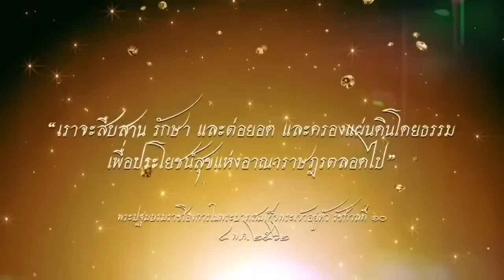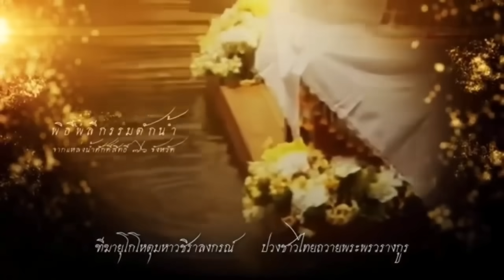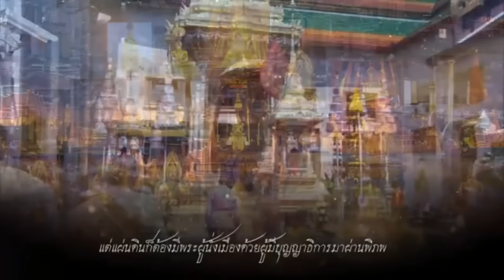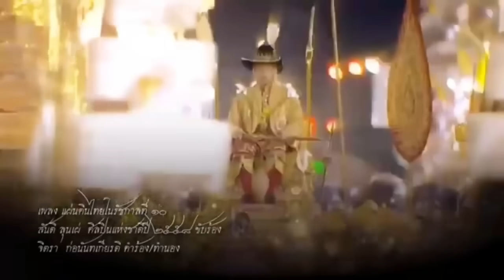แตกหักลุงตู่ !! เบื้องลึก เลิกคำสั่ง คสช. จ่อเลิกรธน.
Line  : vihok001